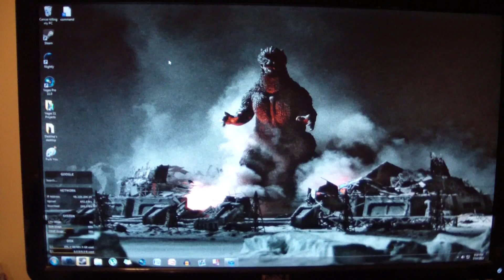going to die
im alre   ady de         ad